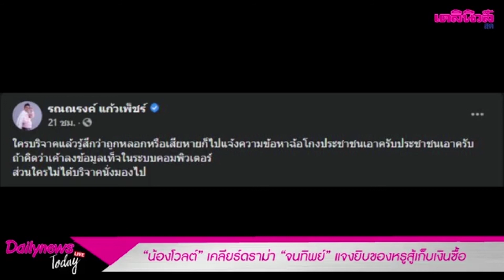“น้องโวลต์” เคลียร์ดราม่า “จนทิพย์” แจงยิบของหรูสู้เก็บเงินซื้อ | Dailynews